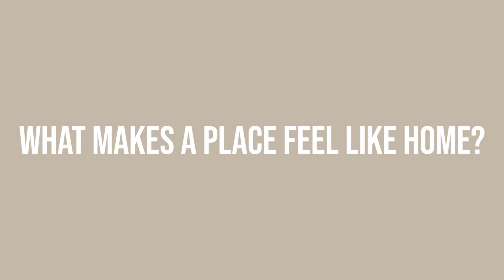Sense of Place